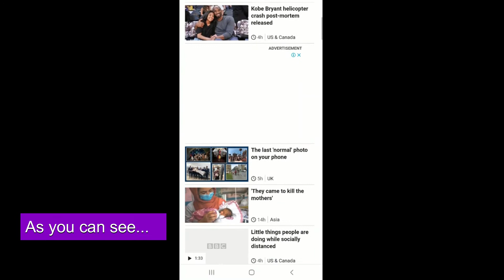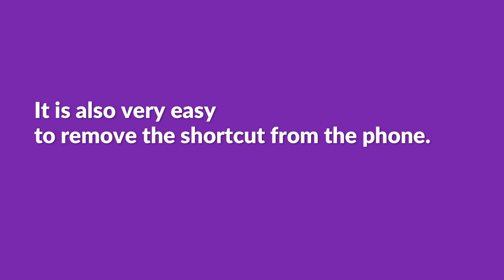Create Websites Shortcuts instead of Installing Application on Your Phone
This short video shows you how to create a website shortcut on your Home Screen of your mobile phone and how this will work similarly to an application Installed on your phone. Many of the websites, especially news websites and blogs, offer their own application to read news and articles. However, installing each of the application may use much of your phone's resources such as battery, space, etc. There is one way we can avoid installing at least some of the applications and use shortcuts instead. It is very easy to create a shortcut on your mobile phone. There is a tip added at the end of the video showing how to remove the website shortcut from your phone's screen. There is nothing to install or uninstall. Keep your phone in good condition and install only the necessary applications.